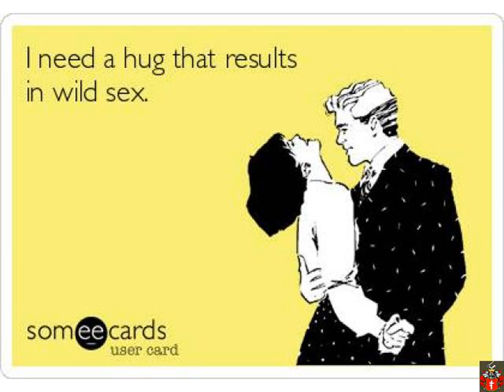Top 20 Popular Photo a b c funny